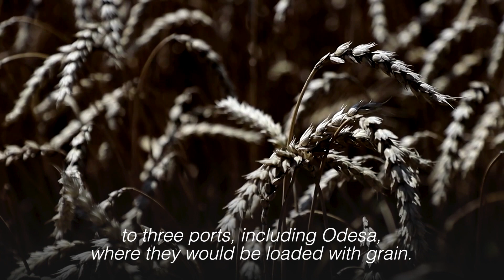Russian missile attack reports imperil grain deal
Ukraine's military says Russia fired missiles at the Black Sea port Odesa on Saturday potentially putting at risk a deal reached on Friday between Moscow and Kyiv aimed at averting a global food crisis. Russia has reportedly said it had nothing to do with the attack. | 🎥 : Reuters / Odesa Regional Military Administration